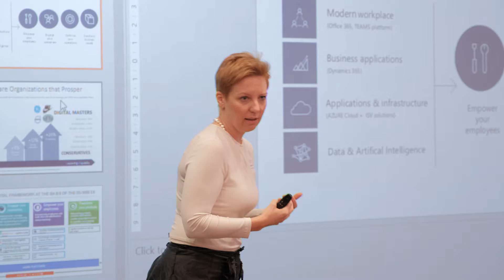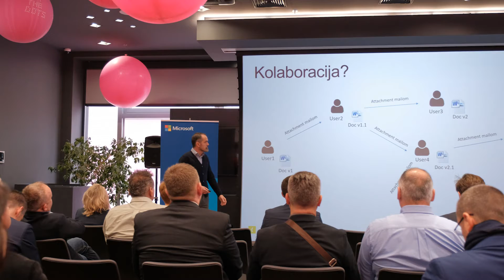AmCham Boardroom Discussions - Digital Transformation of Business